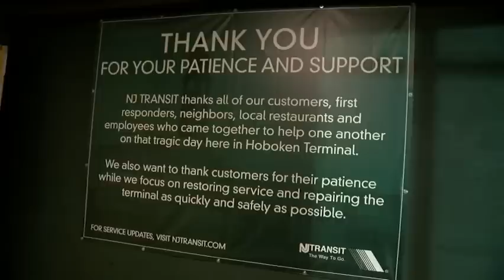Train Service Resumes at Hoboken, NJ Station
Commuter rail service has resumed at a New Jersey transit station damaged after a train crash killed a woman on the platform and injured more than 100. Eight of the 17 tracks at Hoboken Terminal reopened Monday. (Oct. 10)